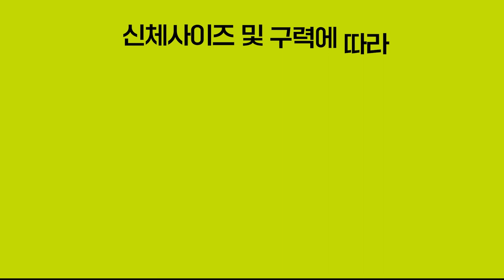루키루키 비거리로프 골프그립형 or 로프3 선택해서 사용해 보세요~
ROOKIEROOKIE

말도 안돼~~~!!
드라이버 비거리가 로프 하나로 늘어난다고??

김성진프로님 말씀~ 3가지만 기억하세요~!
1. 잘 휘둘러야 한다!
2. 팔에 힘을 빼야 한다!
3.스윙 시 앞쪽에 힘을 준다!

로프 사용 후 비거리 20m 가 향상 되었어요~🤩

신체사이즈 및 구력에 따라
다양하게 그립을 선택해 보세요

비거리로프3 : 구력높은분, 사이즈 큰분

비거리로프 골프그립 :  아마추어, 여성분 추천